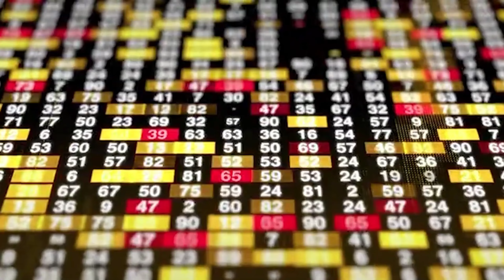CHESS STUDY about Talent | Number Study| Talent Code